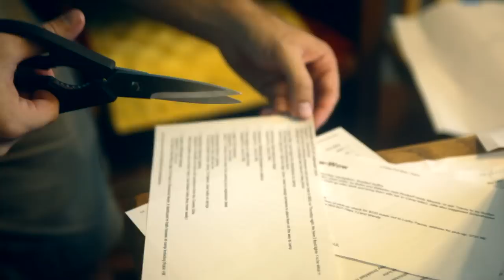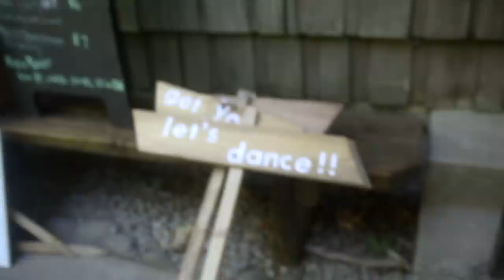The Trailer For The Video For Reid And Julia's Wedding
This is the trailer for the movie of Reid and Julia's wedding.

Shot and Edited by Decater Collins